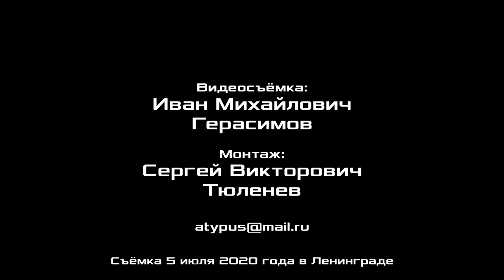Коллективная борьба улучшит условия труда работников общественного транспорта. Е.Н.Шихин. 05.07.2020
Коллективная борьба улучшит условия труда работников общественного транспорта. Евгений Николаевич Шихин, водитель троллейбуса 1-го класса, 2-ой троллейбусный парк, председатель профгруппы Межрегионального профсоюза работников общественного транспорта, член Рабочей партии России, г. Ленинград. 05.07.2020.

Для пожертвований в Фонд Рабочей Академии:
Карта Сбербанк:
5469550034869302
Михаил Васильевич П.